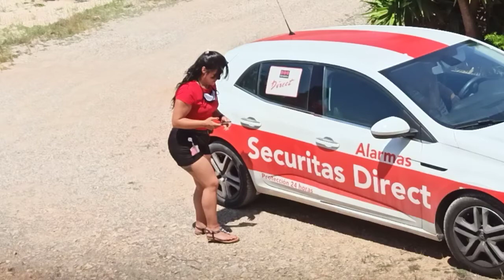Educación del personal de Securitas Direct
Después de venir a casa a ofrecer un sistema de alarmas, una empleada de Securitas Direct se fuma un cigarrillo, tira la colilla al suelo y la pisa.

Securitas Direct, por cierto, es la compañía de seguridad que tenía el abogado Gonzalo Boye en su despacho. Dos veces asaltaron el despacho, y dos veces Securitas Direct le dijo que no podía proporcionarle los vídeos de las cámaras de seguridad.